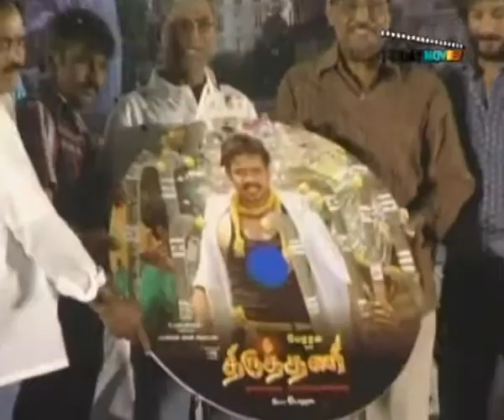Thiruthani Audio Launch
The audio launch of Thiruthani starring Bhararth and Sunaina, was held recently.